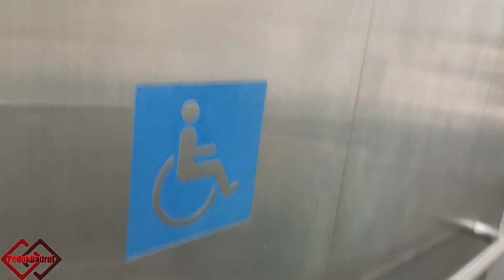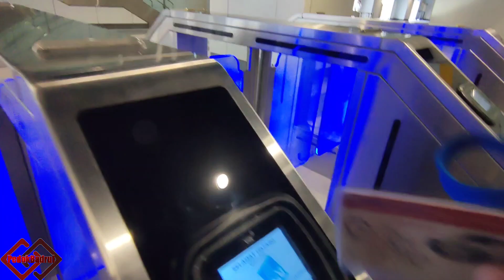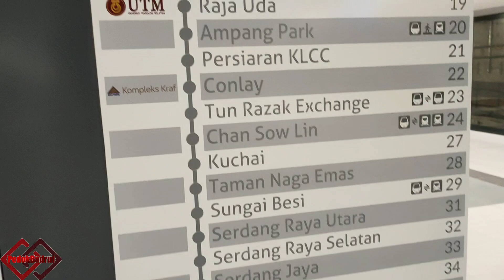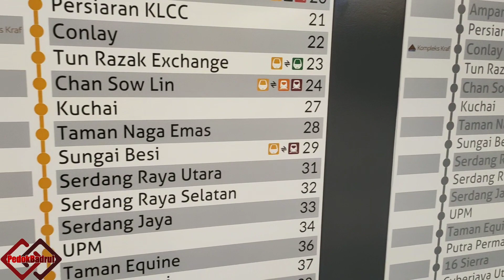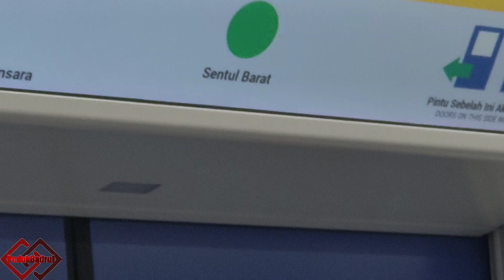NAIK MRT PUTRAJAYA LINE DARI TITIWANGSA SAMPAI KE KAMPUNG BATU ‼️